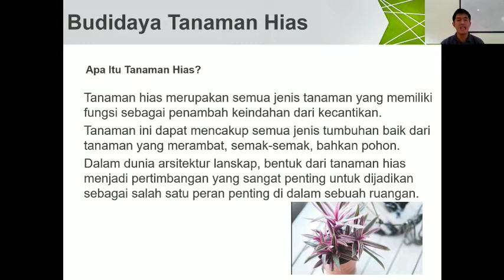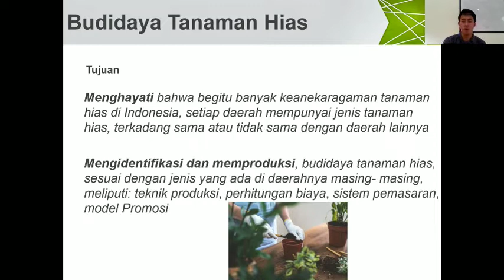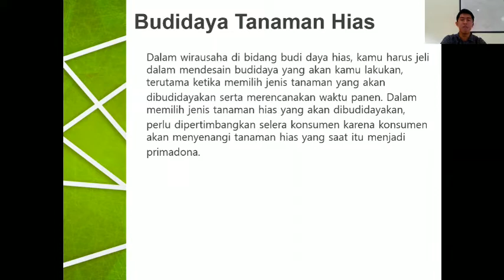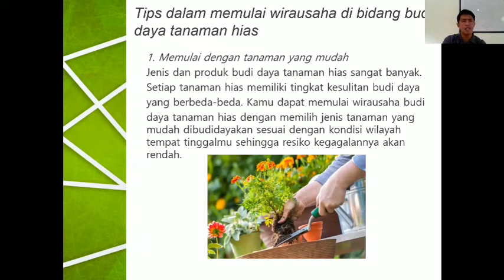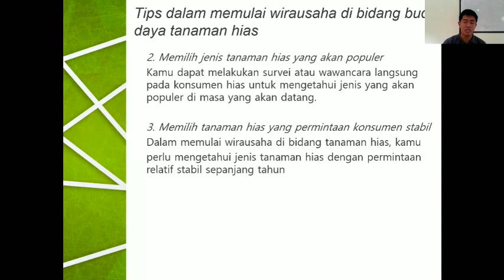Budidaya Tanaman Hias ( Pendahuluan) | PKWU Kelas 10